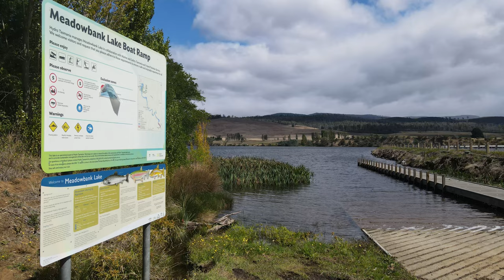Cressy to Gordon Dam in 8 mins - Tasmania, Australia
A second and better quality posting of this.
Its basically a visual summary of a drive from northern Tasmania to Lake Gordon dam in south west Tas via some crazy back roads in not-a-soccer-mums car with a muppet at the wheel!
Some footage of the awesome area that is Lake Peddar and Gordon to be posted soon.